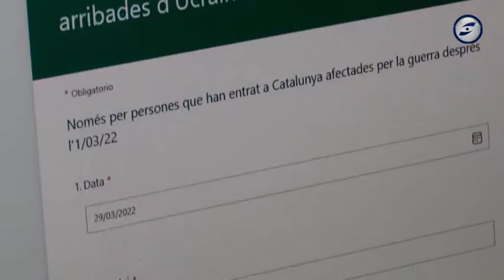Una seixantena de famílies ucraïneses ja estan en tràmits d'acollida a Vilanova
Ajuntament de Vilanova i Creu Roja s’encarreguen ja de l’acollida d’una seixantena d’unitats familiars provinents d’Ucraïna que han arribat a la ciutat. Els tràmits més urgents a resoldre són  l’empadronament,  l’escolarització dels infants i l'allotjament. Algunes estan allotjades en famílies d’ acollida  o bé amb familiars o  amics. D’altres, a través del circuit estatal, estan allotjats d’urgència en establiments hotelers de la ciutat, a l’espera que es resolgui si es queden a Vilanova més temps  o van a altres destinacions on hi tenen familiars o amics.